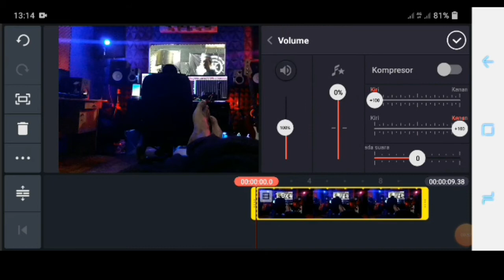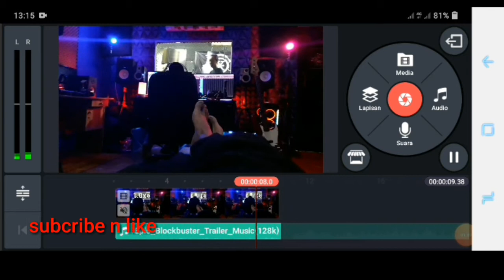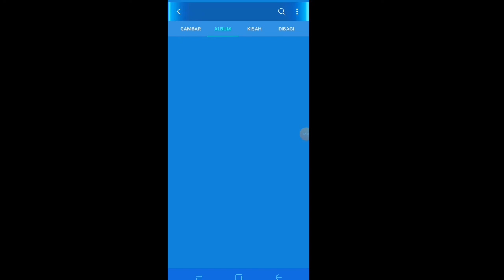Cara edit suara video di KINEMASTER | Hendra Kreatif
Tutorial edit video pakai aplikasi kinemaster